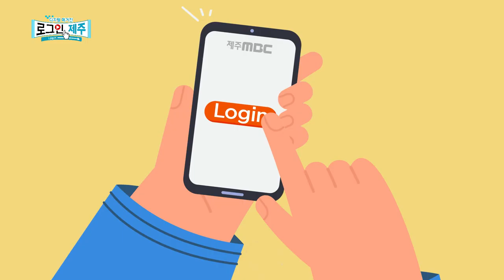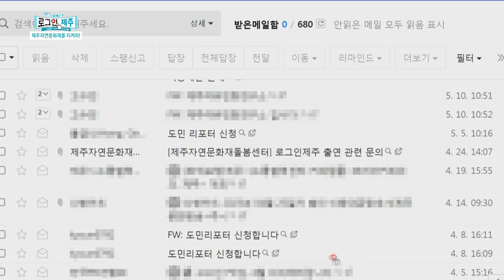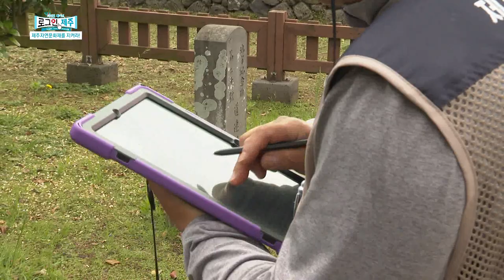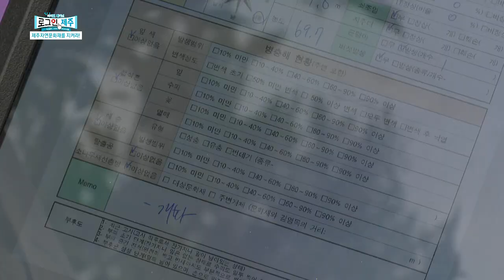[디지털 매거진 로그인 제주 다시보기] 제주 5월 이야기 [로그인 제주] ep.9 | 230519 방송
1) (화제) 딸기가 좋아!
2) (인물) 노래하는 보디빌더 고강민
3) (시사) 라디오 제주시대X로그인 제주-도의회, 올해 첫 추경안 심의
4) (문화) 제주자연문화재를 지켜라!